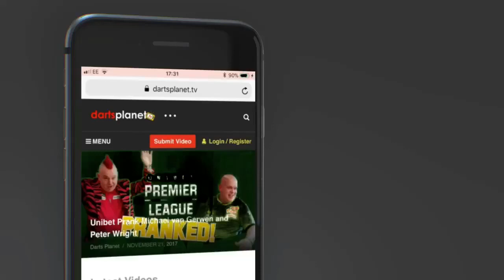£5000 DARTS PLANET TV OPEN TOURNAMENT - OPEN TO ALL PLAYERS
I am super excited to announce we have secured the £5000 prize fund for the first Darts Planet TV Darts Open Tournament.

We are really grateful to our main sponsors MTFUP and also Winmau who will be helping with boards ect.

During the weekend we will also be giving the opportunity for two darts players to win sponsorship for Q School.

Their will be a tournament the night before the main one also with Cash Prizes.

The tournament will be open to all players of all levels and PDC & BDO players